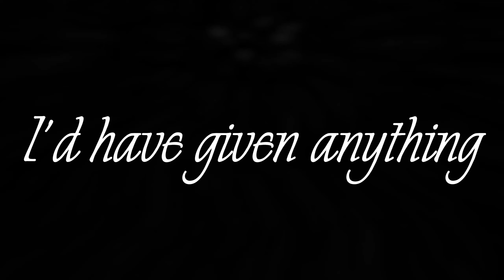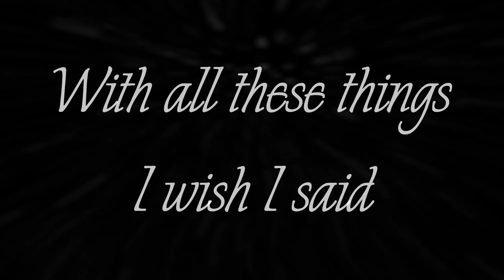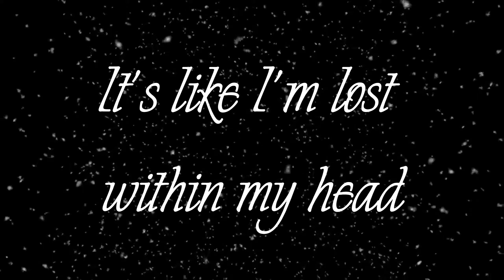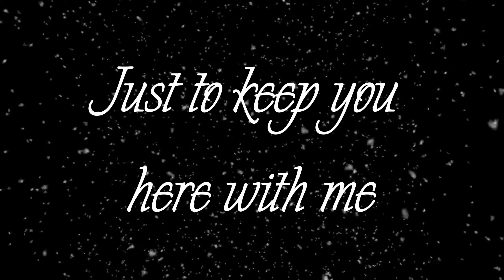Fractured Fortune feat. Justin Williamson- Malevolence (Lyric Video)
This is the Official Lyric Video of "Malevolence" by Fractured Fortune featuring Justin Williamson of Perelandra.

Composed by: Brendan Curtis, Damon Finegan, Dante Lebron & Andrew Laffan
Produced by: Fractured Fortune & Ryan Wirth
Mixed, Mastered, Engineered by: Ryan Wirth
Lyric Video created by: Brendan Curtis

Fractured Fortune is:
Andrew Laffan- Lead Vocals, Pianos, Keyboards
Damon Finegan- Lead Guitar, Vocals
Kevin Roelle- Rhythm Guitar
Zack Day- Bass Guitar, Backing Vocals
Danté Lebron- Drums, Percussion

Guest Vocals: Justin Williamson

Lyrics:
How could I let you slip away?
Did you even try to reach for me?
Was I ever on your mind?
You are always on mine

Looking inside from the outside
Will I find someone that I recognize?
Will I find myself?

It’s like I’m lost within my head
With all these things I wish I said
I’d have given anything
Just to keep you here with me

Do you recall the promise that we made to each other?
Was it all a lie to keep me alive?
What happened to forever?

Look through my eyes from the outside
See the colors fade; the grey takes over
Witness my decline

I was so naive believing you
Holding on to hope; instead of truth
Shut up
Never again will I fall prey to your deception
You left me for dead; yet I crave your malevolence

I tried my best to be
Everything you asked of me
I’m sorry I’m not what you wanted
It’s hard to believe
That you really needed to leave
Am I greedy for coveting you

You are the spark that
(You hollowed me out as you bled me dry)
(Every scar’s a reminder why I’m alive)
You stole my heart as
(I’d rather leave all of what’s mine behind)
My only desire
(Just to chase your light till the end of time)